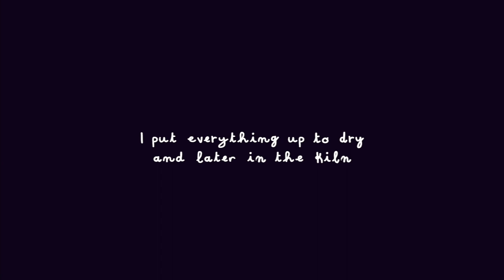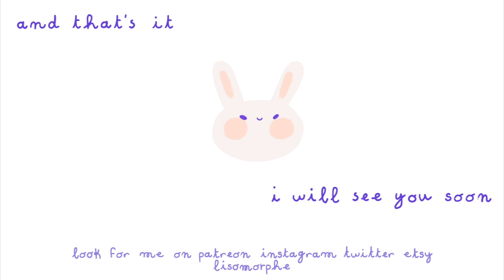APRIL STUDIO VLOG (ceramics: bisque and glaze)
Hey~

How are you ? I hope you are enjoying this vlog even though it's really short.

Around the middle of this month, when I was about to film a review for you guys (some Canson paper and Lyra colored pencils) I pushed my camera off the table. After that it would start making with really scary KRRRRRR sound whenever I would turn it on. So I sent it to Canon for repair. Breaking such a cherished and valuable piece of equipment really destabilized me for a few days (weeks). I was getting used to filming everything I was doing and I was hoping I could get it back really soon. But as I am typing this, the camera is still at the repair shop.
As the end of the month approached, I thought I wouldn't publish a vlog, but I found some footage i recorded at the beginning of the month so I managed to put together this mini vlog.

Bye.
Lise.

flowers feat. nori by in love with a ghost